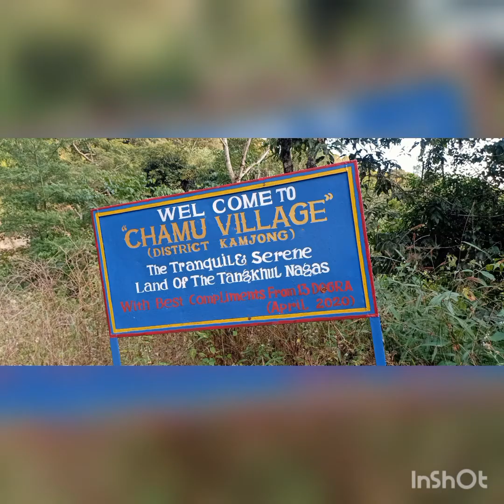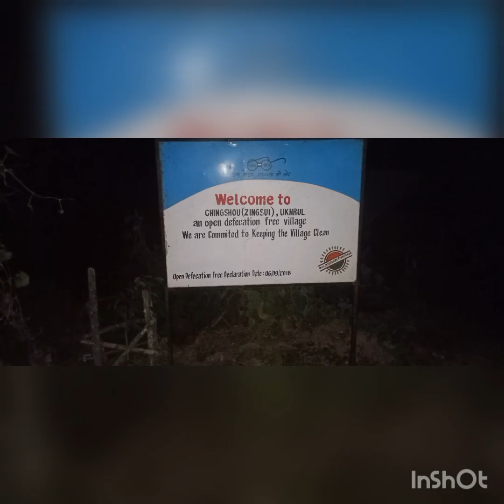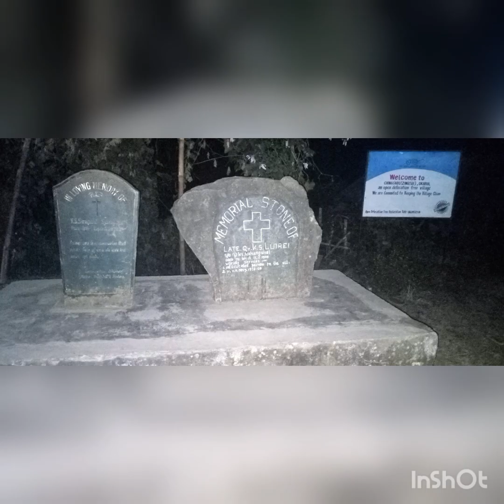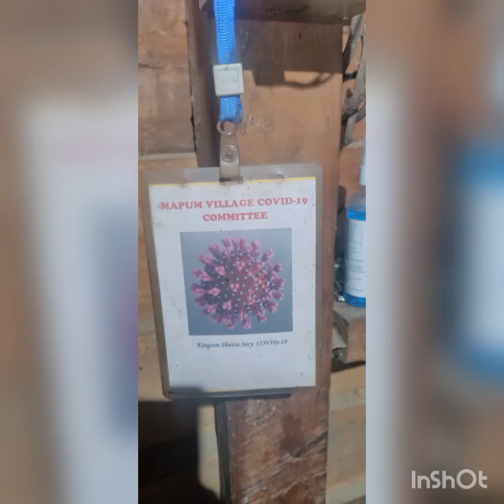kamjong, Phangtha Tilily waterfall memory .....Date 5-12-2020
Imphal to phangtha Tilily waterfall memory